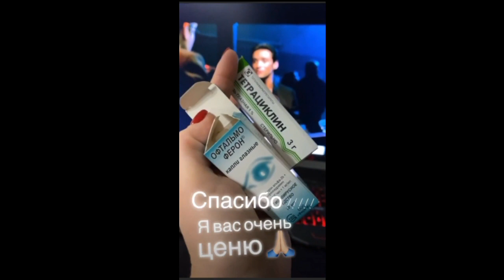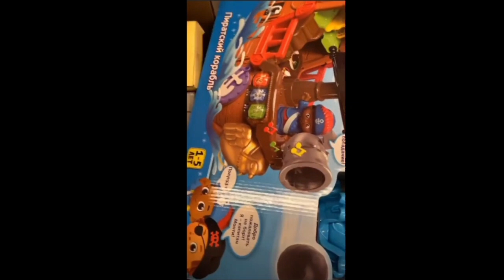Даша Пынзарь. Ура! Наконец нашлась моя посылочка )) ✨✨✨